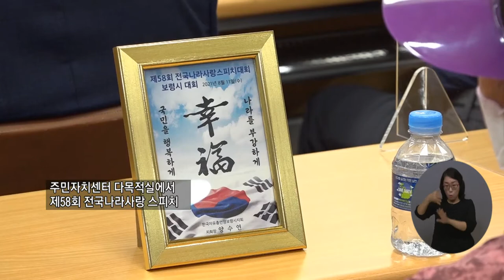복지TV뉴스 1567회 8월 18일 (수) 주요5_제58회 전국나라사랑 스피치 예선 대회 개최_조은빈 기자